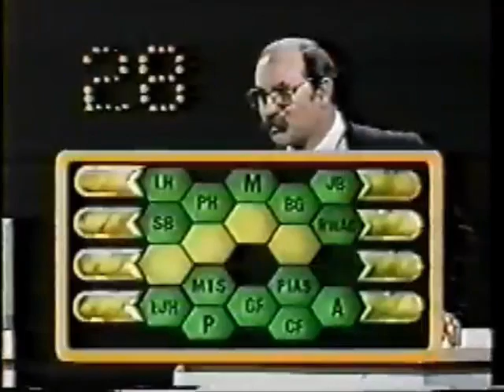Game Show Network Anniversary video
I'm Sorry About The Late Uploading Folks.                                So I put a Little Montage video of Game Show Network's History (now GSN) was launched 17 Years ago on December 1st, 1994